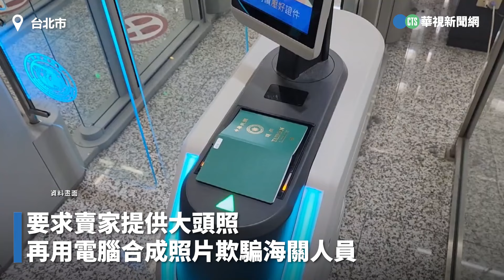男勾結中犯罪集團買賣假護照 7嫌遭起訴｜👍小編推新聞20240808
可惡至極!!!〈惟編〉